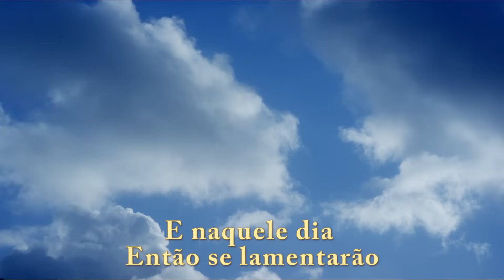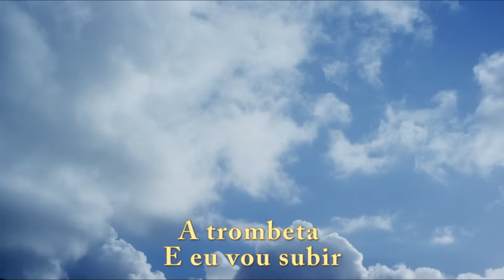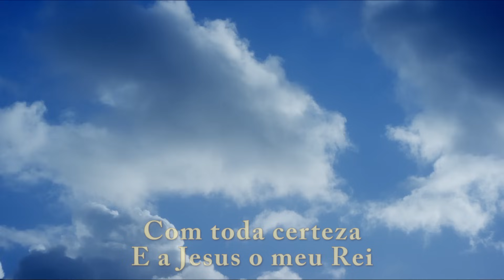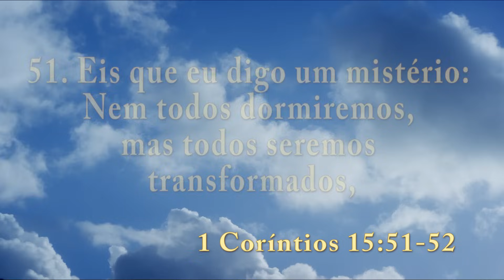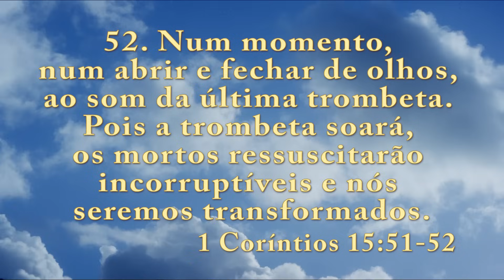André Barroso - Ele Voltará (Cover_Leonor)